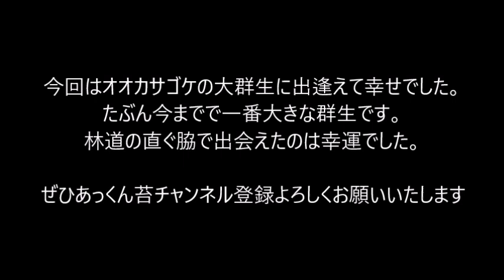苔テラリウム のお姫様。オオカサゴケ の巨大群生は圧巻です。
苔界のお姫様「 オオカサゴケ さん」と王子様「 ヒノキゴケ さん」の大大群生に出逢いました。今までで最大級です。お見逃しなく(^^)/
あっくん苔チャンネルでは「飛騨苔の家」とコラボしてヤフオクにて苔の出品も行っていす。ヤフオクにて「苔テラリウム」と検索いただければ上位に「苔テラリウムに適した１５種セット」が表示されます。１５種というセットは他ではほとんどありません。セットには定番のアラハシラガゴケ、ホソバオキナゴケ、スギゴケ、ヒノキゴケ、シッポゴケ、ホウオウゴケなどをはじめ、コウヤノマンネングサ、オオカサゴケ、クジャクゴケ、トゲシバリなどが入ります。また希望の苔を選んだり、増量したりもできます。